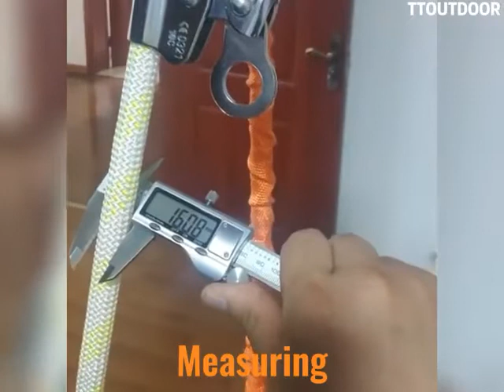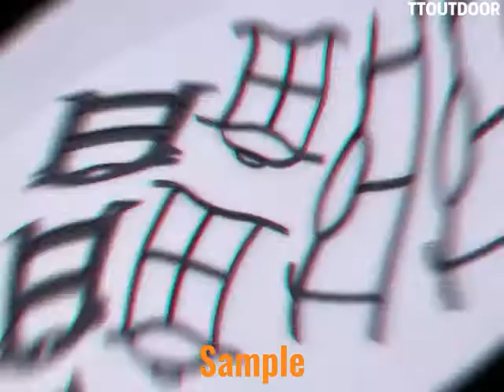T&T Outdoor Company Profile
We are a reliable factory for your OEM choose,making the package,design as your request.
 We focus on supplying quality braided ropes for a variety of uses. These include rescue, safety,  marine, climbing, sports as well as outdoor and household uses.

Main products:
Paracord
Camping Rope
Climbing Rope
Safety Rope
Starter Rope
Magnet Fishing Rope
Dog leash

T&T outdoor goods Co.,ltd
Skype :Tiffany Wang
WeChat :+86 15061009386